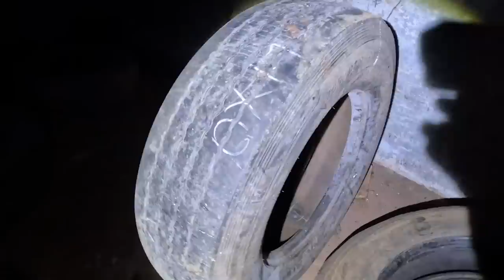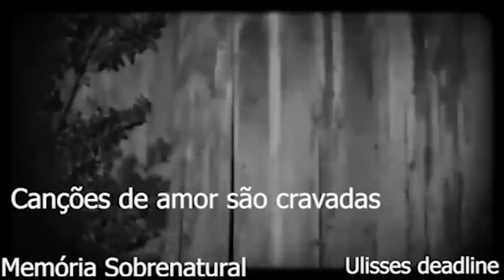este video vai te deixar em caláfrios nesta escola abandonada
este video trás a comunicação ao sobrenatural em lugares assombrados e casas antigas ao obscuro